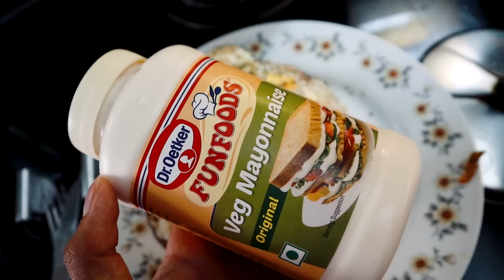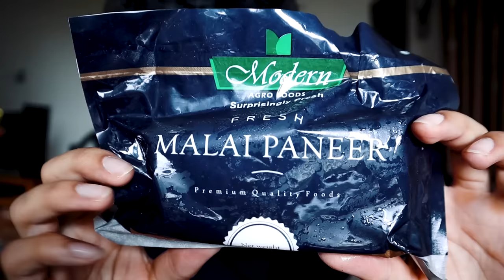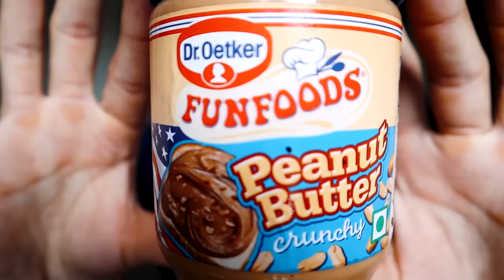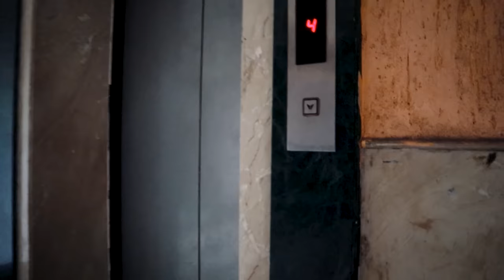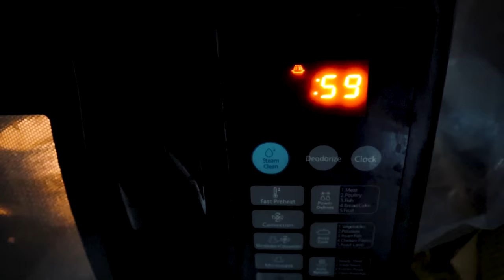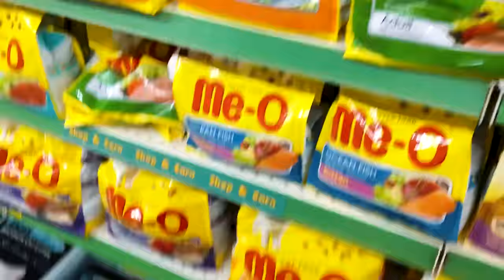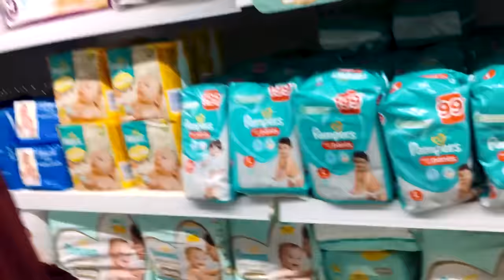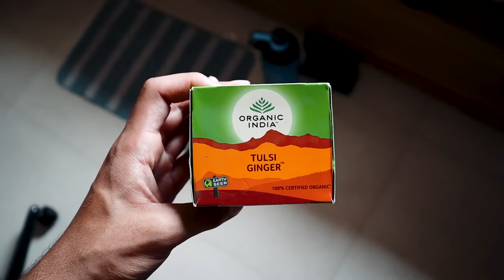I Tried The KETO Diet For 7 DAYS: Quitting Carbs & Sugar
I tried the keto diet for a whole week! Quitting sugar and carbs was a different experience. Learnt a lot about the ketogenic diet too like: what is the keto diet, what foods are allowed, bulletproof coffee and the keto flu! I also talk about the keto diet benefits & how useful quitting sugar and carbs can be for weight loss and fat loss

💊 SUPPLEMENTS 💊
Low Budget Whey Protein Powders:
Creatine Monohydrate
Creatine Monohydrate (Buy a pack of 2 for a discount!)
Citrulline Malate (For some of the best gym pumps ;)